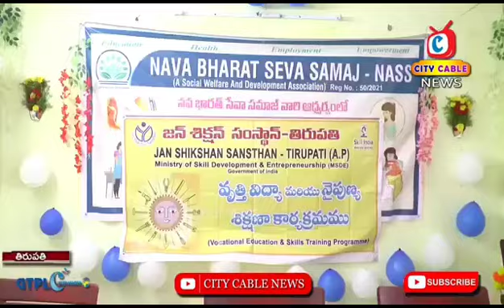nava Bharat seva samaj 🙏🙏🙏